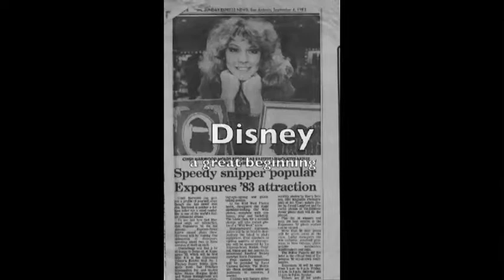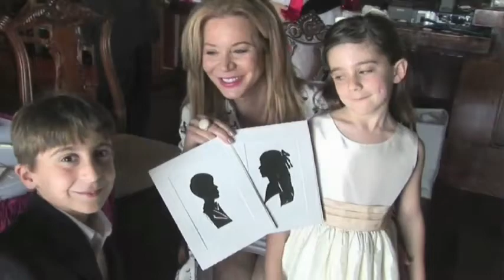Silhouettes by Cindi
My mom cut me off but in this video, watch my famous mom Cindi Harwood Rose cut my silhouette!